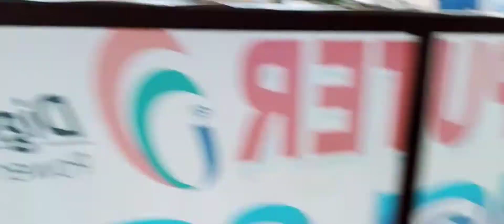ଚାଲ ବୁଲି ଯିବା ଆମ ଗାଁ ପାର୍କ 🏠🎉✈️✈️🥰🥰🥰🥰